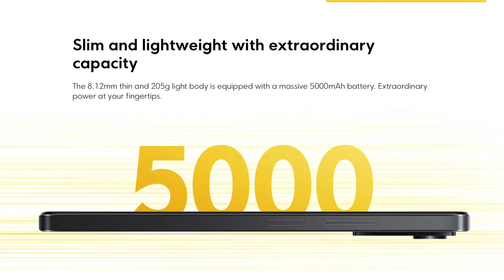Poco X4 Pro 5G 😲 Low Budget Flagship🔥64MP Main Camera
Poco X4 Pro 5G Best android phone
Truly Worth For Money Mobile | this phone actually have all the features a Flagship Phone has

POCO X4 Pro 5G
Boya BYM1 microphone
Maono AU- A03 microphone

Tags Used
poco x4 best android phone,
poco x4 pro 5g, poco, poco x4 pro, best android phone, mediatek, mediatek dimensity, mediatek dimensity 9000, poco x 4